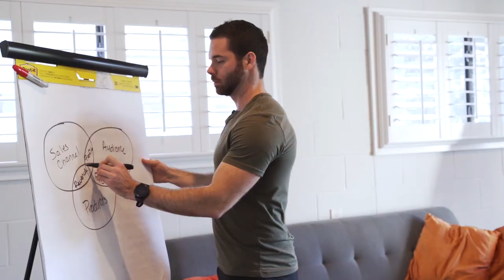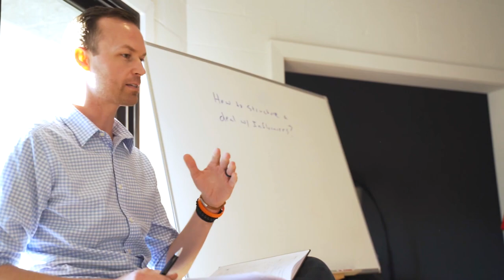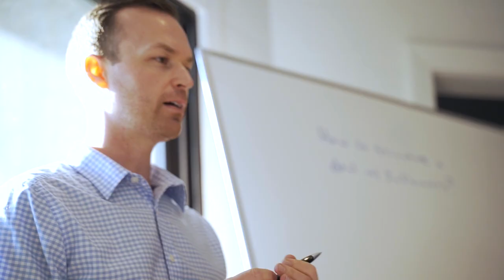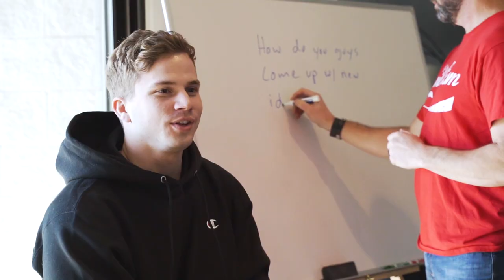How Travis Built A Multi-Million Dollar Business With A Mission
Dr. Travis Zigler is on a mission to heal one million dry-eye sufferers naturally. After years of mastering Amazon FBA and marketing tactics to reach people across the world, he knew to reach his mission he would have to start thinking differently.

Travis is using capitalism to produce better all-natural products for cheaper prices with his company Eye Love.